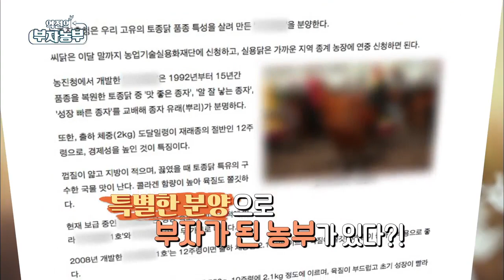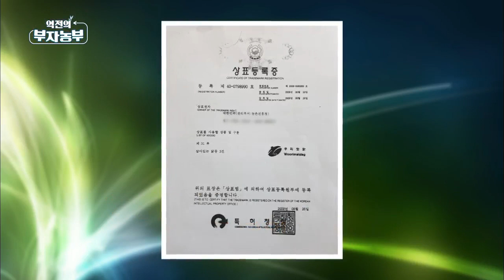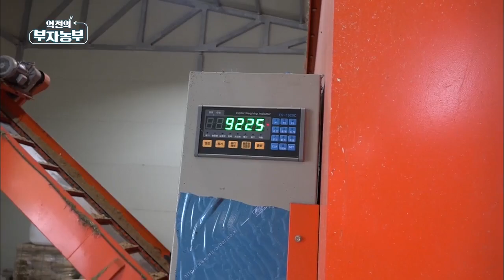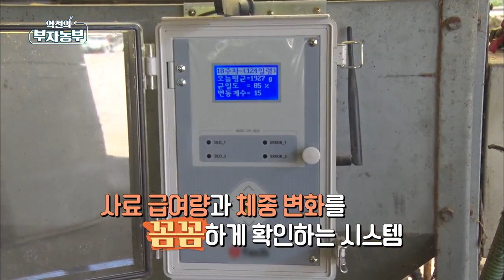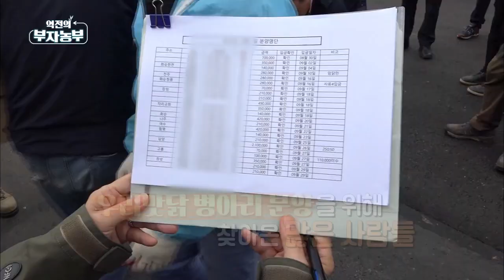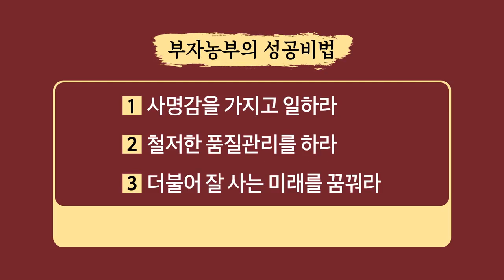역전의 부자농부 63회 - 우리맛닭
농촌진흥청에서 20여 년에 걸쳐 복원에 성공한 토종닭으로 부자가 된 부자농부가 있다는데…
국내 유일의 토종닭 브랜드 ‘우리맛닭’사육과 보급으로 연매출 10억을 올리는 전남 화순의 김현동씨.
자연을 지키고 동물복지를 실천해 축산업의 밝은 미래를 열어나가고 있는 그의 성공비결을 확인해보자!